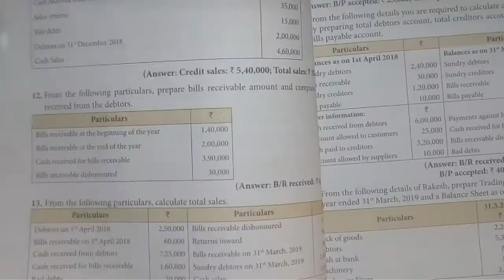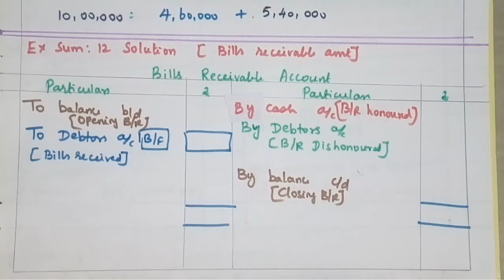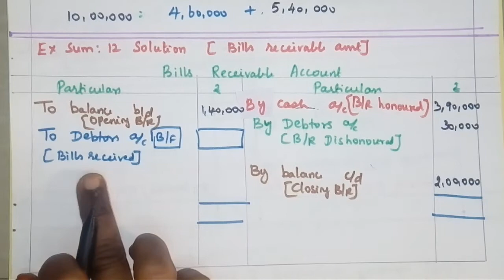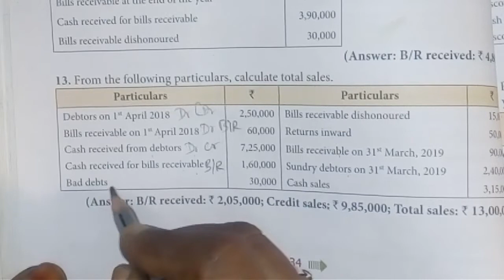RS 01:02 +2 Accounts Unit 1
#12 th Accountancy
Unit 1 Ex sum 10,11,12 &13